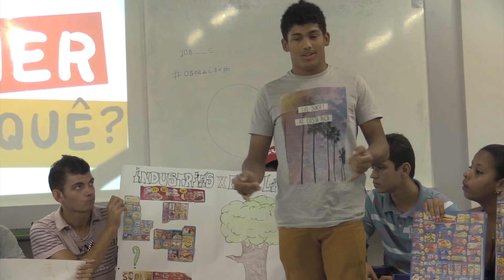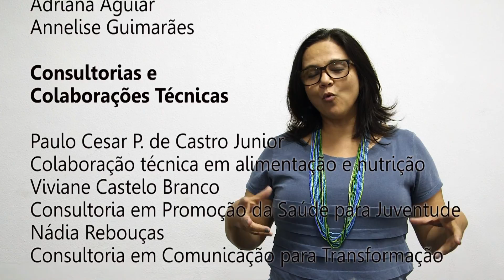[Institucional] Movimento Comer Pra Quê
“Comer pra quê?” é um MOVIMENTO direcionado  à juventude brasileira com objetivo de gerar consciência crítica sobre as práticas alimentares. Pensar a comida de verdade além de seus aspectos nutricionais é descobrir as dimensões ambiental, psicossocial, cultural, econômica e biológica do alimento. É um pensar que vai do sabor ao saber, do quintal à mesa.

Consideramos a comida como um ato político. As ações deste movimento pretendem provocar reflexões, potencializar diálogos e entrelaçar ideias, engajando a juventude, educadores, profissionais de saúde, representantes da sociedade civil nas questões contemporâneas do comer.